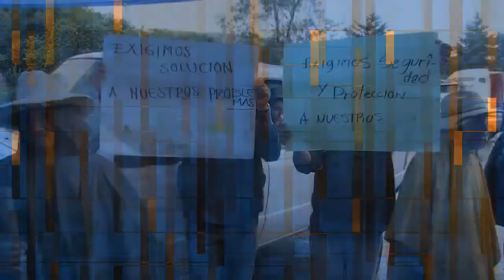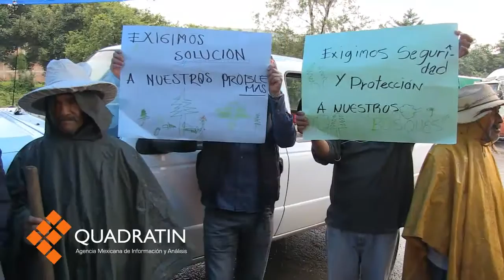Tala indiscriminada en los Once Pueblos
CHILCHOTA, Mich., 26 de julio de 2014.- Por tercer día consecutivo, habitantes de esta región mantienen un bloqueo sobre la carretera Zamora-Zacapu, donde decenas de camiones de carga se han quedado varados, debido a la imposibilidad de moverse por dicha rúa. Saúl  Molina, representante de bienes comunales exigió la presencia del secretario de Gobierno, Jaime Darío Oseguera para hacer validos los acuerdos del 15 de septiembre del 2011 y del 27 de septiembre de 2013, donde se demandaba mayor apoyo del gobierno estatal para el cuidado de los recursos forestales. Sin embargo, la visita prevista para las 17 horas por el encargado de la política interna a esta zona se pospuso por cuestiones de agenda,  según comentó el representante comunal. Denunció que los recursos forestales de esta región son saqueados de manera indiscriminada por grupos de talamontes que también han emitido una seria de amenazas contra los habitantes de esta localidad.